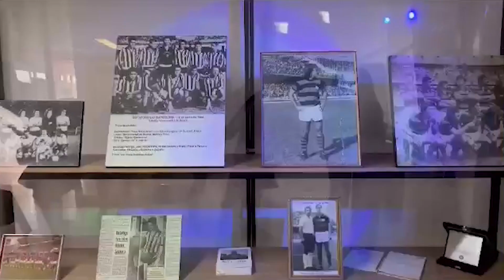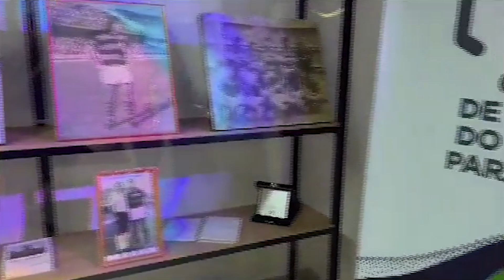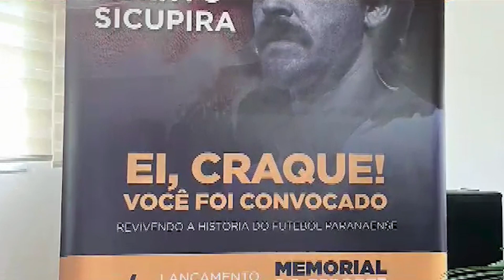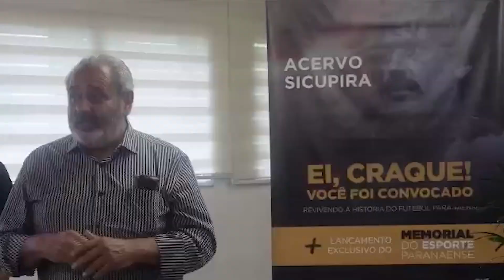FAMÍLIA DOA ACERVO DE SICUPIRA PARA CENTRO DE MEMÓRIA DO ESPORTE + HOMENAGEM AO ÍDOLO DO ATHLETICO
A terça-feira foi de homenagem para Barcímio Sicupira Júnior. A família do maior artilheiro da história do Athletico doou o acervo do 'Craque da 8' para o Centro de Memória do Esporte Paranaense.

Assista ao Tempo Extra de segunda a sexta-feira, às 8h15, e aos domingos, às 22h45, na Rede CNT, canal 6.1 HD, 506 na Claro/NET ou CNT Play.

Apresentação: Osmar Antonio
Reportagem: Monique Vilela
Produção: Débora Mussi
Edição dos cortes: Pedro Melo